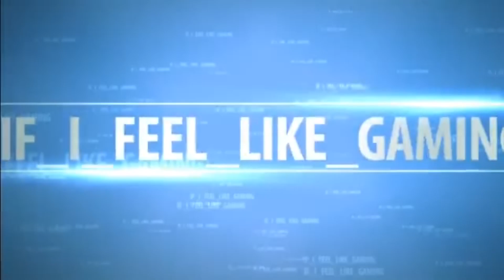MARIO AND LUIGI PLAY GUN GAME!!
Let me know what you think of our videos! What Do you want us to

My videos are videos that I make when or IF I feel like gaming.

There are different videos that will be out when I feel like doing it. I

 have no schedule of right now but if you really enjoy what I am

keep in touch with what I am doing.

Other channel = Youtube.com/Marseebros365